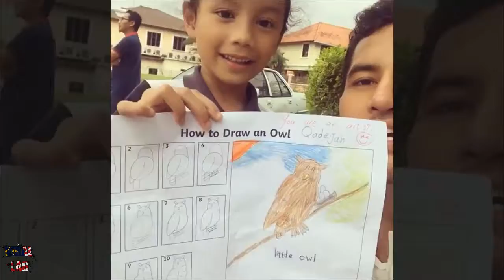Anak Ds Aliff Syukri Nak Belikan Lamborghini Utk Abahnya Bila Besar Nanti